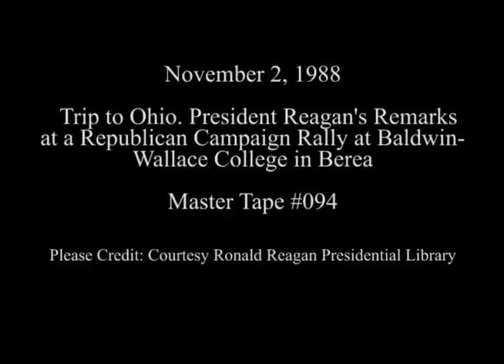President Reagan's Remarks at a Republican Campaign Rally in Berea, Ohio on November 2, 1988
Full Title: Trip to Ohio. President Reagan is Introduced Then Proceeds to Dais, Mayor George Voinovich of Cleveland, President Reagan Addresses Victory '88 Rally, President Reagan is Presented a Toy Truck at Victory '88 Rally. Baldwin-Wallace College in Berea on November 2, 1988

Access Restriction(s):Unrestricted
Use Restriction(s):Unrestricted